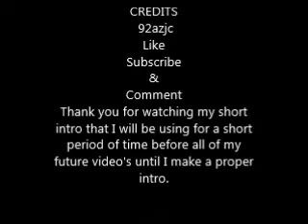My intro temporarily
Short intro but it is not a permanent intro